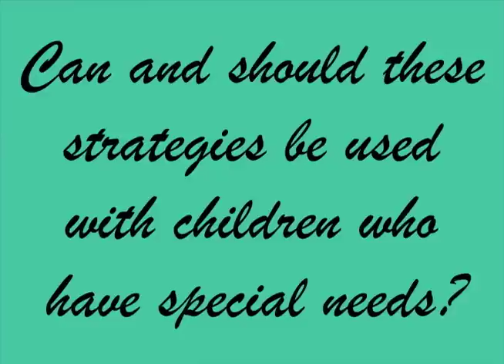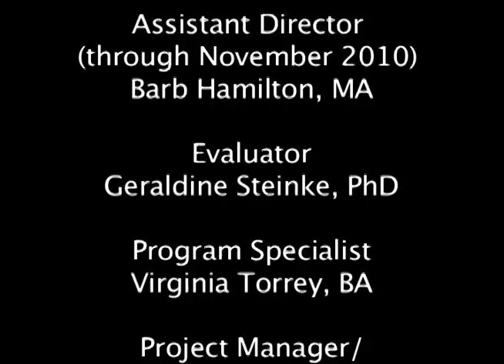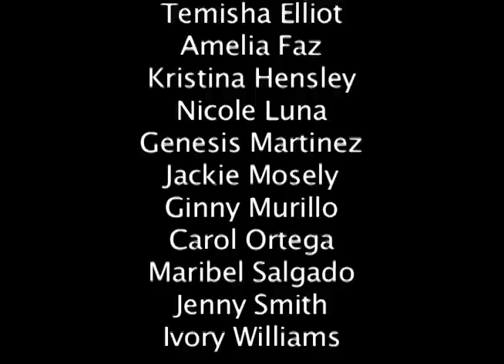Motion Moments: Infants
People everywhere are talking about the obesity problem in America. The health problems associated with obesity not only impact adults but our children as well. As a caregiver/teacher you are in a special position and uniquely qualified to help children develop healthy eating, age-appropriate physical activity and limited screen time viewing habits to help them avoid childhood obesity. You know that physical activity and movement are essential to young children's growth and learning. Physical activity also helps children maintain a healthy weight and prevent obesity.(1)

The Motion Moments videos will show you a few simple ways to weave physical activity into your current early care and education program in either a child care center or family child care home working with infants, toddlers or preschoolers.

Reference(1) American Academy of Pediatrics, American Public Health Association, and National Resource Center for Health and Safety in Child Care and Early Education. 2010. Preventing Childhood Obesity in Early Care and Education: Selected Standards from Caring for Our Children: National Health and Safety Performance Standards; Guidelines for Early Care and Education Programs, 3rd Edition.